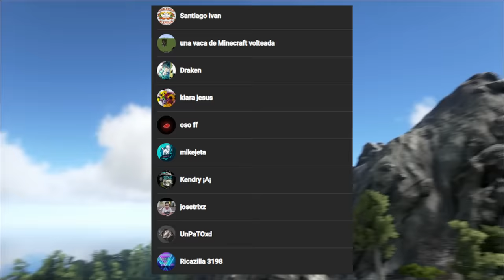¡TENGO 100 DIAS para TERMINAR ARK Survival Evolved HARDCORE!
Serie completa de sobreviviendo 100 días en ark survival evolved en el mapa de the island y todo esto lo haremos en hardcore.

Soy Jasson y en mi canal encontraras variedad de videos entre lo que mas me gusta hacer son videos de 100 dias en ark survival evolved y tambien hacer 100 dias en otros juegos.